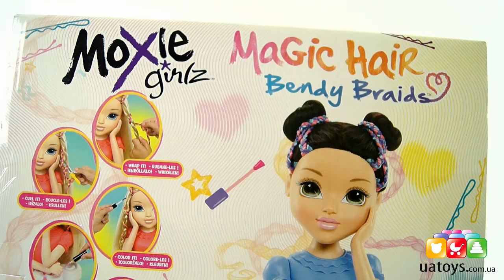Кукла манекен Moxie серии Модное плетение Лекса Артикул 516422 uatoys.com.ua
Почувствуй себя настоящим звездным стилистом вместе с куклами Moxie: Эйвери, Лексой и Софиной! С волосами манекенов Moxie можно создать современные суперстильные прически, даже модные в этом сезоне плетение и завивку. Заплети цветные локоны своей Moxie в косички, добавь цвет с помощью специальной краски, накрути косички специальным устройством из набора и неповторимый образ готов! Последний штрих - безупречный маникюр, и твоя любимая Moxie - звезда! Красить волосы Moxie можно неограниченное количество раз. В набор входят: кукла-манекен Moxie, 1 тюбик с краской для волос, инструмент для завивки цветных локонов, лак для ногтей, расческа.

- самый удобный интернет магазин игрушек!

UAtoyscomua   - это канал с игрушками! Игрушки для девочек, игрушки для мальчиков - подробные видеообзоры по игрушкам для всех возрастов.
Все новинки - сразу у нас на канале! Ищите куклы Беби борн для девочек и черепашки -ниндзя для мальчиков. Игрушки для самых маленьких - умные щенки, развивающие игрушки Ноев ковчег, умные телефоны и самые разнообразные сортеры. Ждем вас на нашем канале, пишите, какие обзоры вы хотели бы видеть)

Все новинки - сразу у нас на канале! Ищите куклы Беби борн для девочек и черепашки -ниндзя для мальчиков. Игрушки для самых маленьких - умные щенки, развивающие игрушки Ноев ковчег, умные телефоны и самые разнообразные сортеры. Ждем вас на нашем канале, пишите, какие обзоры вы хотели бы видеть) UAtoyscomua   - это канал с игрушками! Игрушки для девочек, игрушки для мальчиков - подробные видеообзоры по игрушкам для всех возрастов.

Игрушки - загадочный мир ребенка. Давай играть вместе с нами!